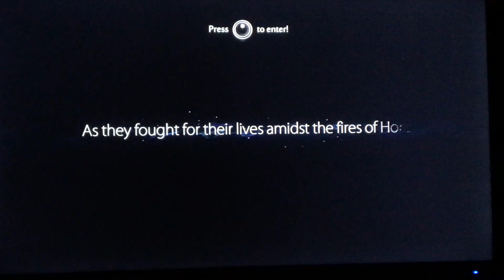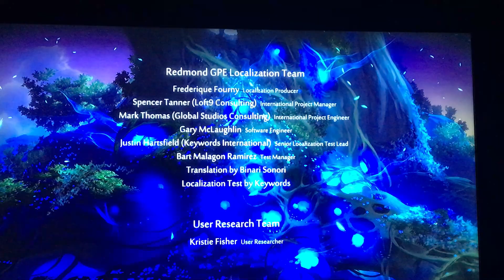Ori and The Blind Forest: Finale